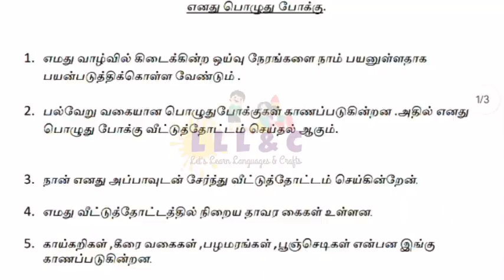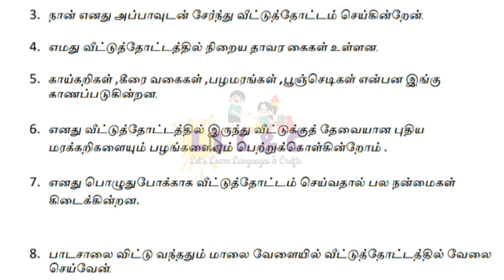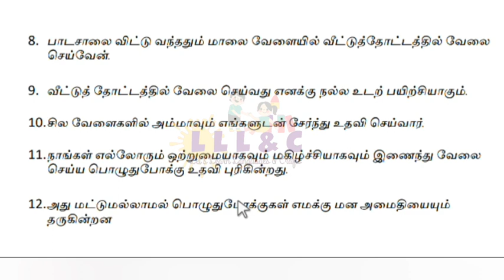Sentences about my hobby දෙමළ වාක්‍ය ලියමු - මගේ විනෝදාංශය எனது பொழுதுபோக்கு